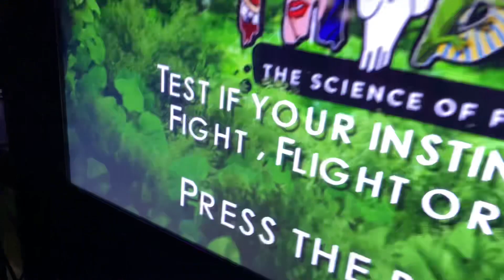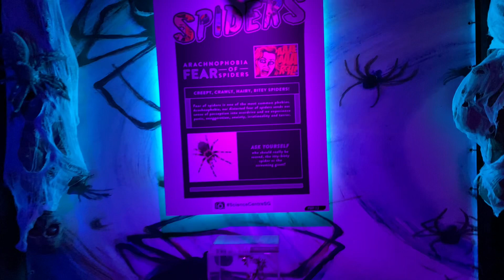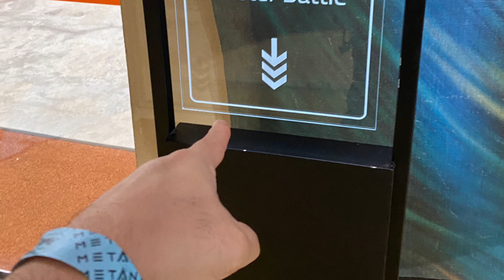UNTAME 2022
Video of @ScienceCtrSingapore UNTAME 2022 event 😊

Thanks for the tickets, Dartzone Singapore !

Much appreciated 👍

singapore 🇸🇬k